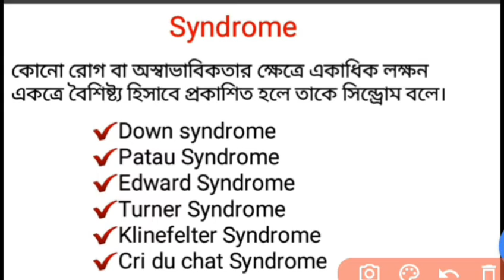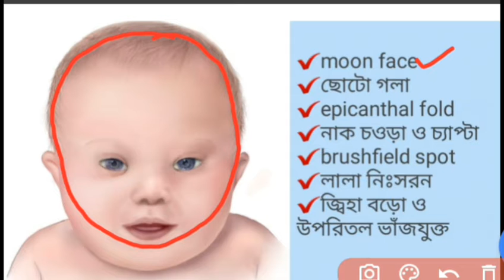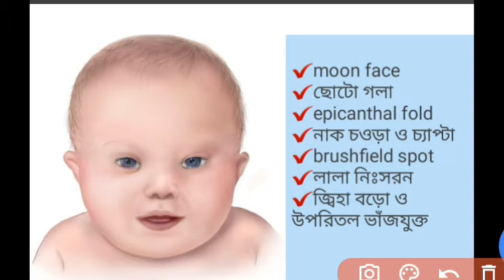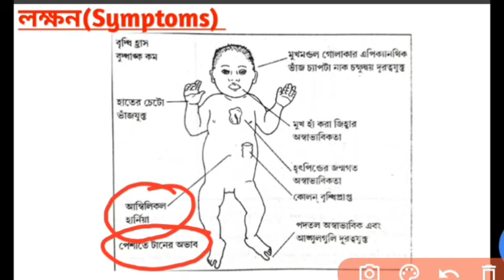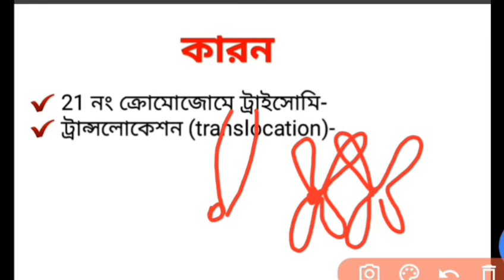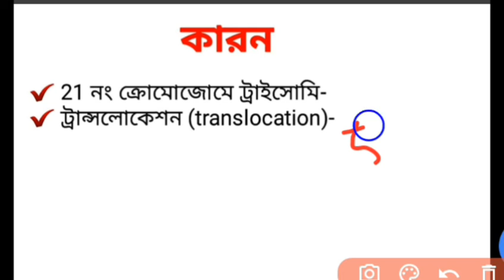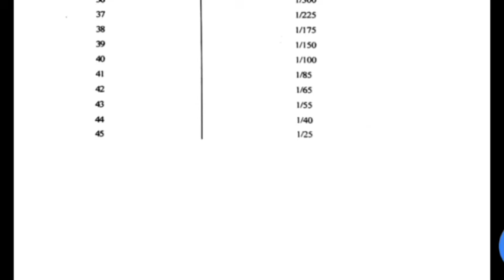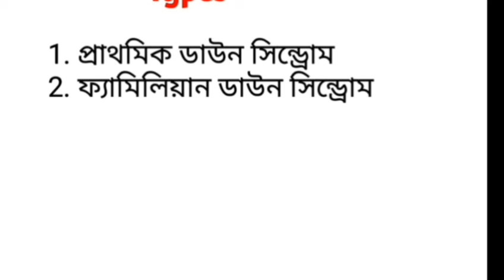Down Syndrome(trisomy 21)-cause,symptoms,diagnosis,types,treatment|Down's Syndrome Genetics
In this video I have discussed the following topics of Down Syndrome Genetics in bengali
-what is down syndrome
-Symptoms
-Causes
-diagnosis
-types
-treatments